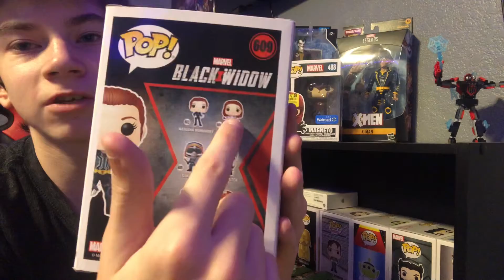LEGO MINI FIGURES SERIES 21 OPENING